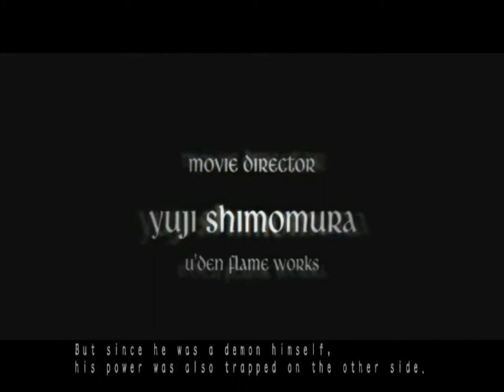Devil May Cry3 S.Eep.1 Demonii asculta Rock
Primul episod. sper sa va placa
Aruncati o privire si la acest chanel unde veti invata despre WOW iar la 500 de subscriberi giveaway cu WOW Battle Chest